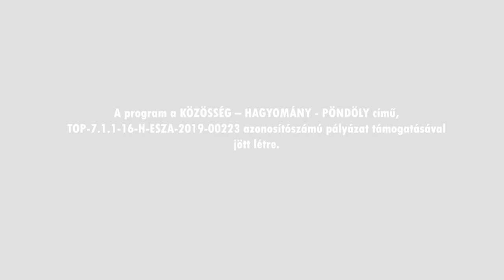Gyertek játszani! 1.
Online hangszerbemutatóval egybekötött interaktív táncos foglalkozások - Mozgásfejlesztés iskolásoknak Kirch Zoltánnal

A program a KÖZÖSSÉG – HAGYOMÁNY - PÖNDÖLY című, TOP-7.1.1-16-H-ESZA-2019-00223 azonosítószámú pályázat támogatásával jött létre.

Közreműködött:
A Járom Zenekar
Deáky Márton
Deáky Máté
Oberhofer Csenger

és Németh Csilla (ének)

Kirch Zoltán (tánc és játék)

Operatőr és vágó: Czeti Ádám és: Jusztin Levente
Hang és fény: Haraszti Márk és Fazekas Dániel
Készült: 2021. április 24-én a Komlói Színház- és Hangversenyteremben